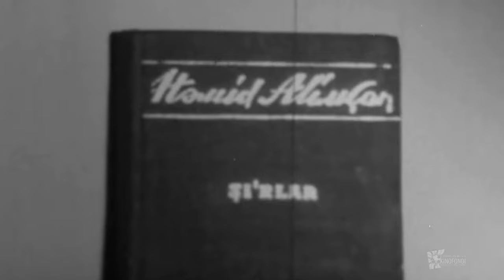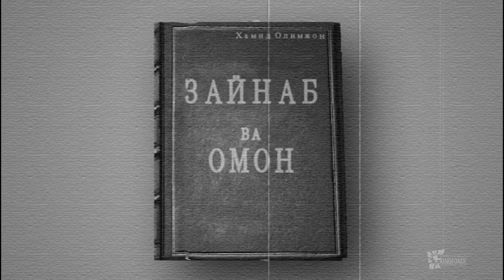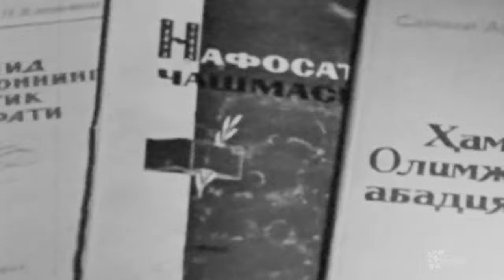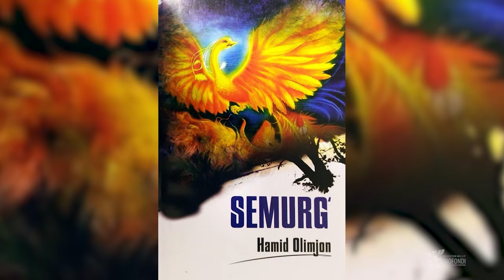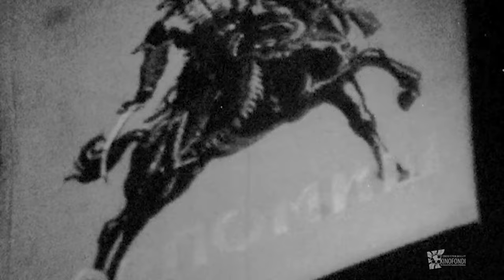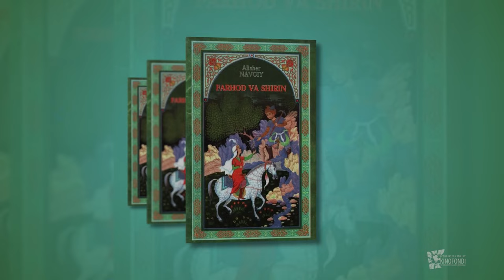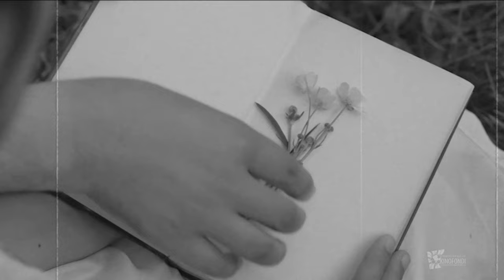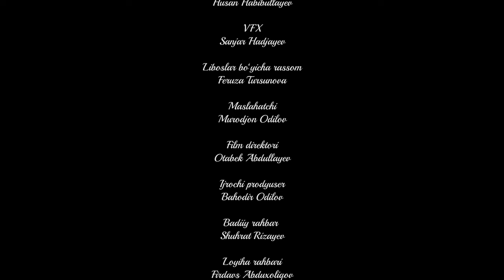Hamid Olimjon - Hujjatli film (o‘zbek kino) | Ҳамид Олимжон - Ҳужжатли фильм (ўзбек кино)